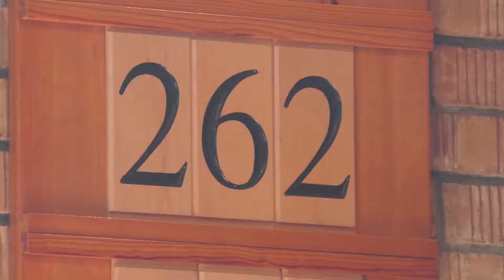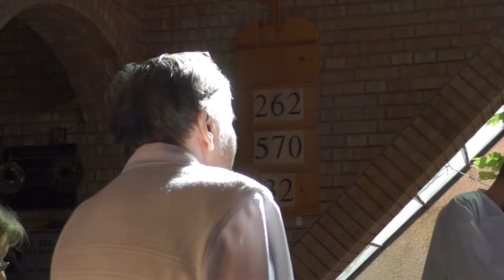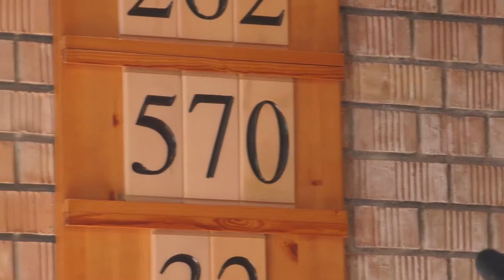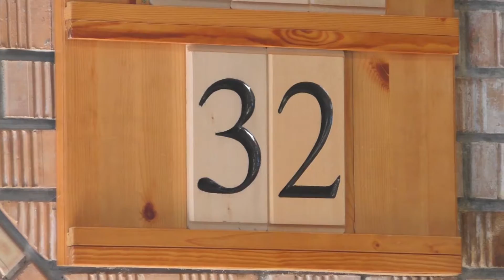Iványi Gábor Igehirdetése 2016.08.07. Megbékélés Háza Templom